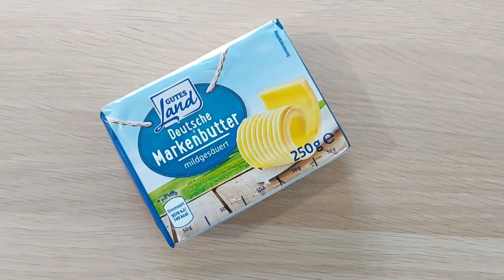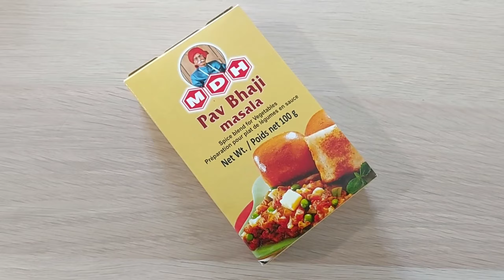Pav Bhaji Recipe l Easy Mumbai Street Style Pav Bhaji l How to make Pav Bhaji Recipe In Hindi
How To Make Pav Bhaji Masala At Home। Ghar pe Pav Bhaji Masala Kaise Banaye। घर पे पाव भाजी कैसेबनाए।। Mumbai Style Pav Bhaji Masala Recipe ।। In Hindi

Tasty and yummy pav Bhaji masala recipe।।
Mumbai famous street food Pav Bhaji Masal

Ingredients:

Pav
Oil - 2 table spoon
Butter-4 tbs
Cauliflower - 150 GM

Shivani's Kitchen recipe, pav bhaji in hindi ,Indian food,street food